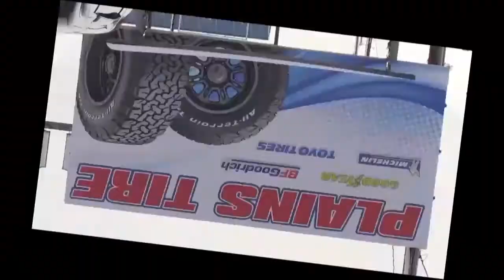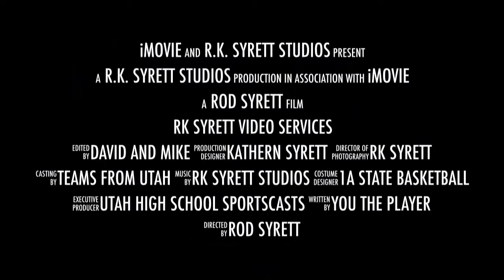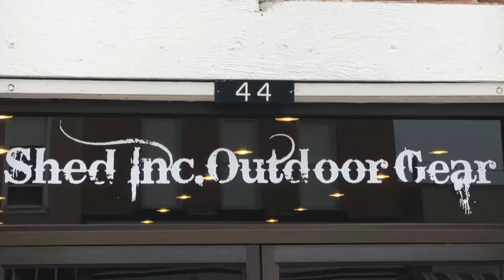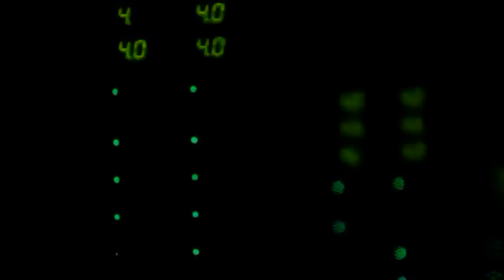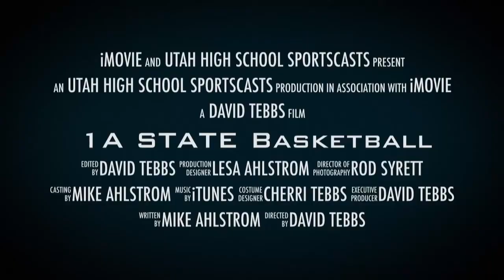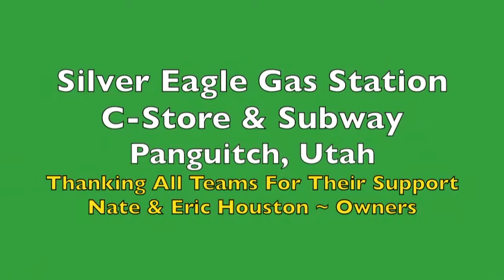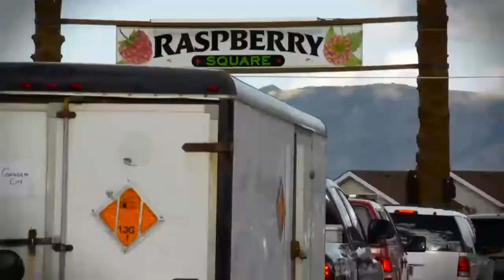1A Boys Basketball: Panguitch vs Tintic High School UHSAA 2018 State Tournament Quarterfinals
1A Boys Basketball: Panguitch vs Tintic High School UHSAA 2018 State Tournament Quarterfinals